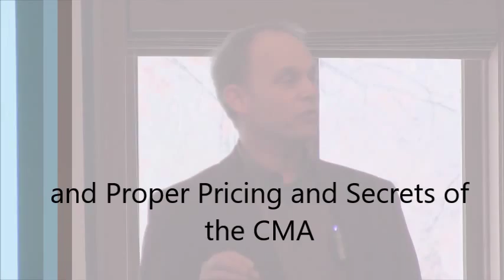Chris Prescott in Duluth on September 21, 2015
Chris Prescott will be teaching two GRI courses (open to all): Essential Real Estate Marketing Guide and Proper Pricing & Secrets of the CMA, September 21 in Duluth. Each course has been approved by the Minnesota Commissioner of Commerce for 3 Hours of real estate continuing education and also apply towards the GRI designation.